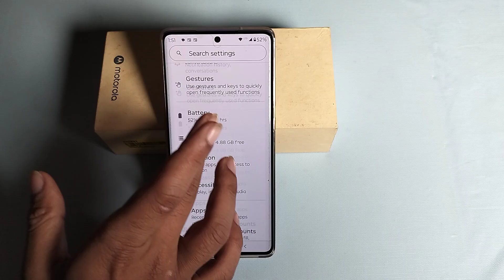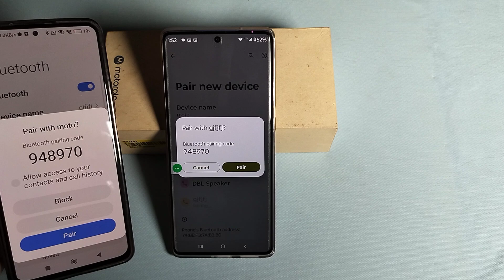How to connect Bluetooth in Moto Edge 50 Neo 5G || Moto me Bluetooth connect kaise kare